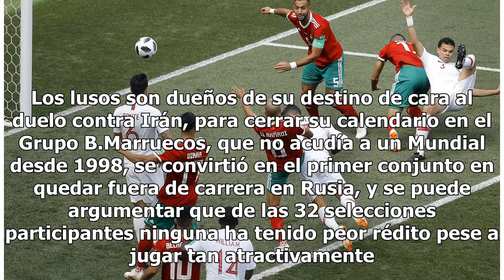Cristiano Ronaldo intratable y elimina a Marruecos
Otro gol para los libros de récord de su insaciable astro bastó para conseguir el miércoles la victoria 1-0 ante Marruecos, con lo que Portugal dio un paso firme para avanzar a la segunda ronda de la Copa del Mundo y de paso decretó la eliminación del equipo del norte de África. El cuarto tanto de C...